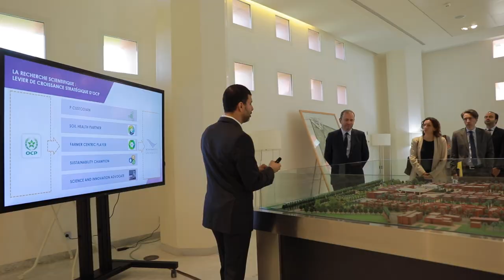UM6P_Guests – S.E.M. Christophe Lecourtier, Ambassadeur de France au Maroc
On Tuesday 18th of April, Mohammed VI Polytechnic University was pleased to host His Excellency Mr. Christophe Lecourtier, French Ambassador to Morocco, within Benguerir’s Campus.

During this visit, His Excellency discovered the universe of the UM6P by discussing with the President Mr. Hicham El Habti the mission of the university and the national and continental priorities it is committed to serving, as well as the various partnerships developed with all universities and international institutions around the globe. H.E. Christophe Lecourtier and the members of the delegation also conducted various exchanges with some of the UM6P representatives, through their visit to several components of the ecosystem, including the Lydex, 1337, and StartGate.

It was an opportunity for His Excellency to explore the diversity of UM6P matrix, by discovering its startup incubator and accelerator StartGate, that brings together communities from Morocco Tech, French Tech... to innovate and challenge the future.